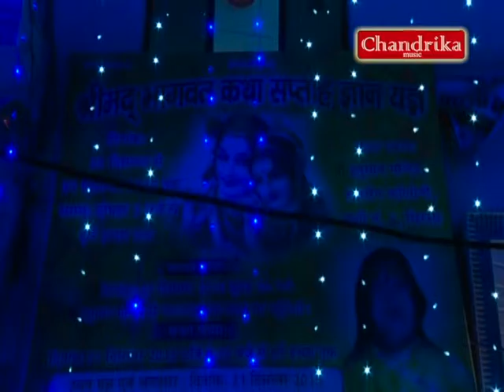गुरू मेरी पूजा ## Guru Meri Pooja ## Latest Krishna Radha Bhajan ## By Chandrika Music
Song- Guru Meri Pooja
Singer:  Manish Sharma & Pankaj Sharma
CopyRight- Chandrika Music

Hello Friend we Upload new Devotional Song and one of the best Latest and popular

Devotional.

Check out some of the Most Watchable Video Songs and much more!